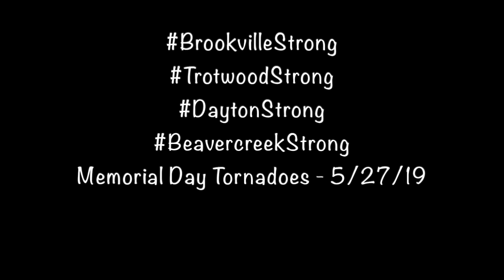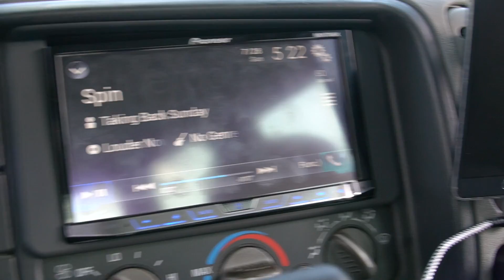Dayton Ohio Memorial Day Tornadoes - 5/27/19 pt7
Memorial Day Tornadoes